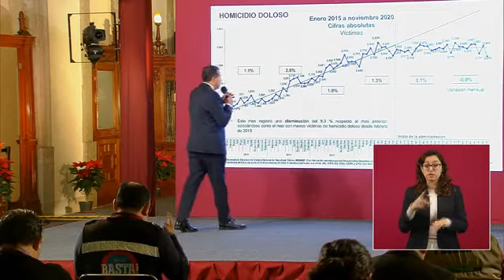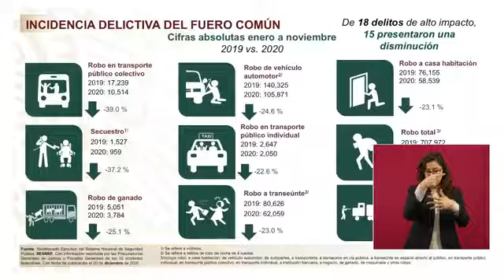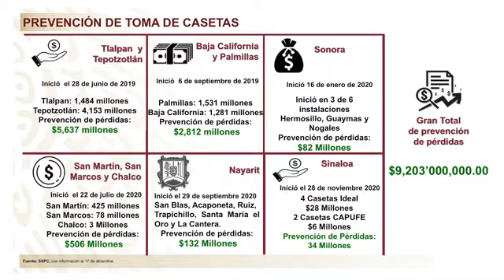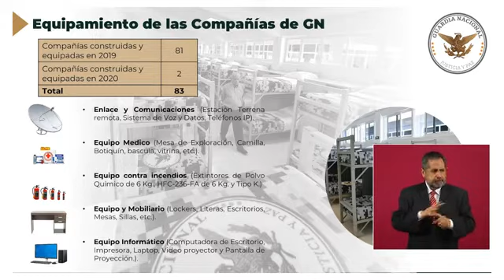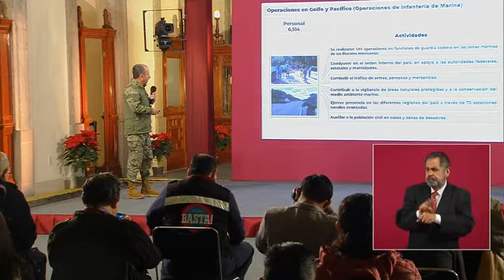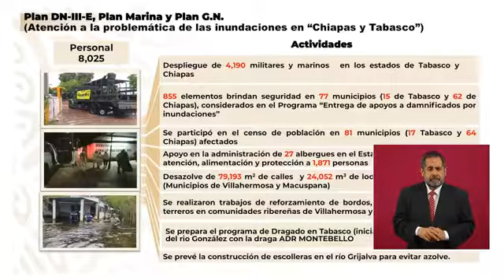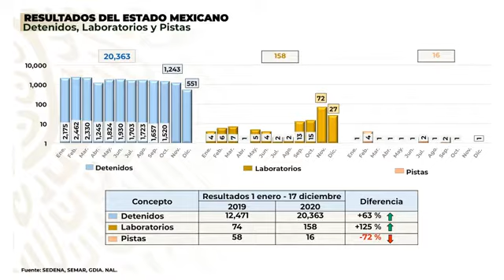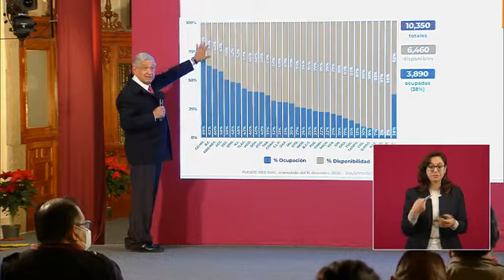Mañanera desde Palacio Nacional 18 de diciembre 2020. Presidente AMLO✅✅✅.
Mañanera desde Palacio Nacional 18de diciembre 2020. Presidente AMLO✅✅✅.